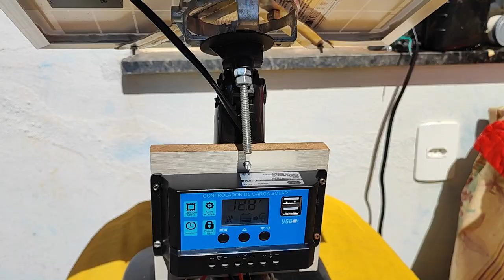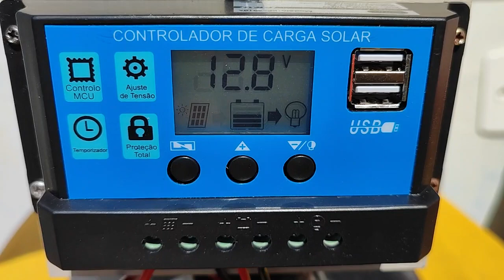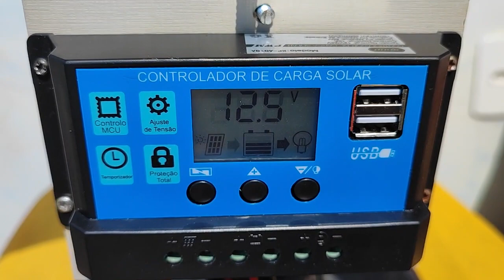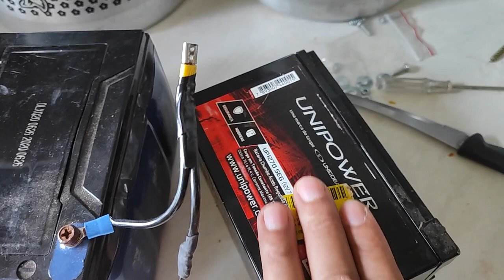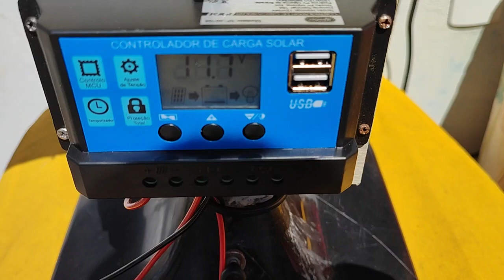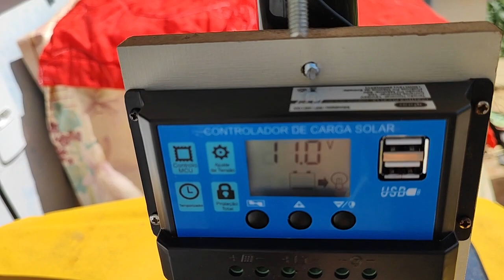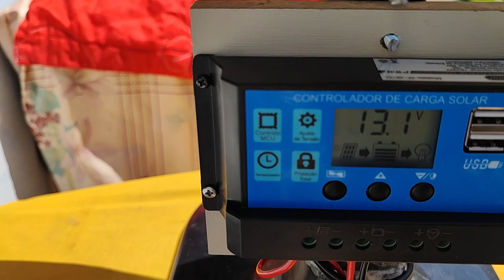Kit de energia solar fotovoltaico para pescaria